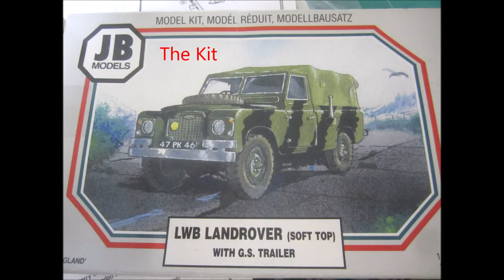My Military Models 6. Long Wheelbase Landrover, A build in Pictures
A kit from my stash, built the week of July 5th. 2021.
Music; Tragic Story From the YouTube Library.